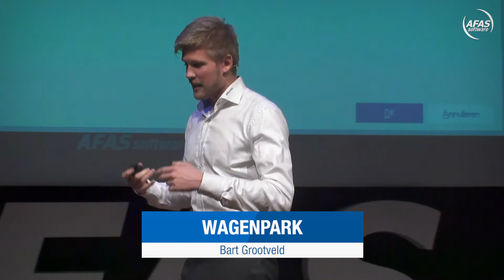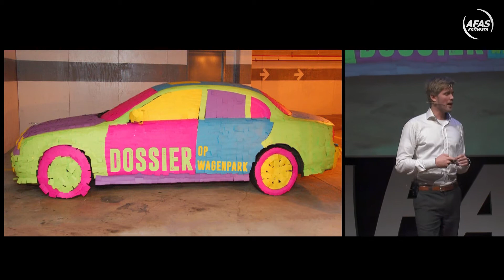AFAS Open 2015 - Wagenpark